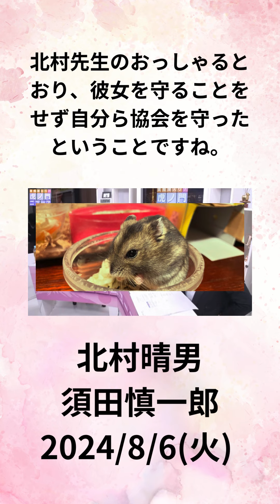②北村晴男 須田慎一郎 北村先生のおっしゃるとおり、喫煙した彼女を守ることをせず自分ら協会を守ったということですね。